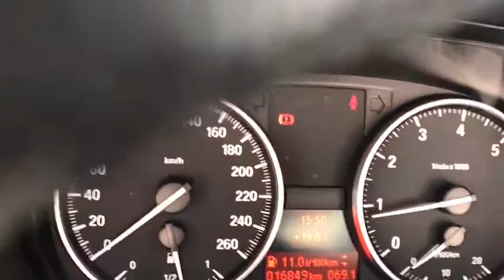BMW 320 Cabrio 2.0i-cat Futura Autoucci Go Roma Rent Ardea